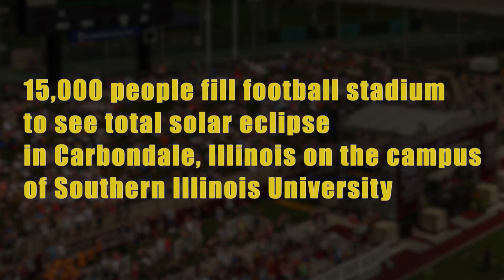15,000 people fill football stadium to see total solar eclipse at Southern Illinois University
15,000 people fill football stadium to see total solar eclipse in Carbondale, Ill. on the campus of Southern Illinois University (thc)